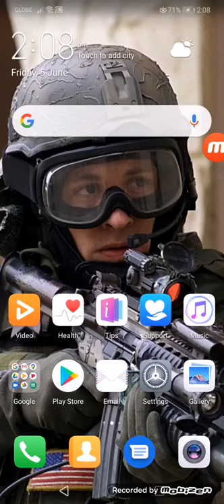Playing pou game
Bi kiel